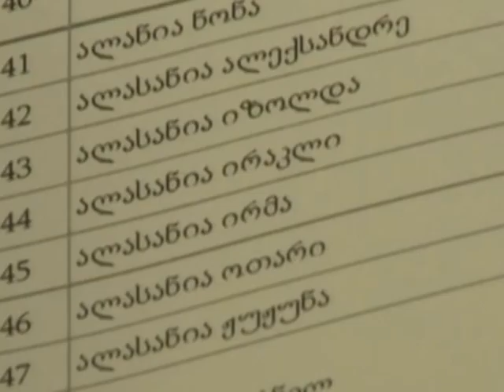TavdacvaArchevnebi 27 10 13